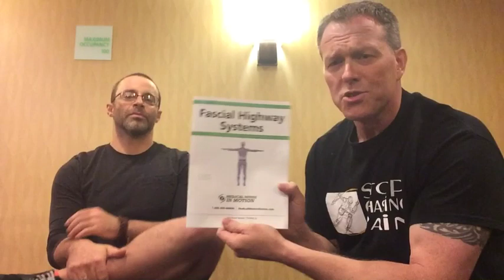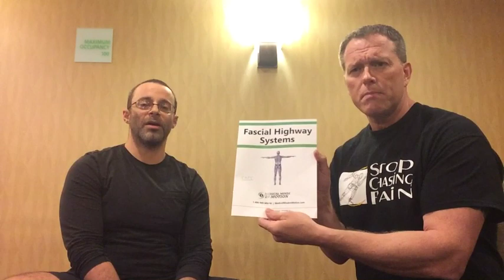Fascial Highways (Adam Wolf Interview)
Dr. Perry interviews Adam Wolf about his course on fascia and movement. See a cool move at the end.